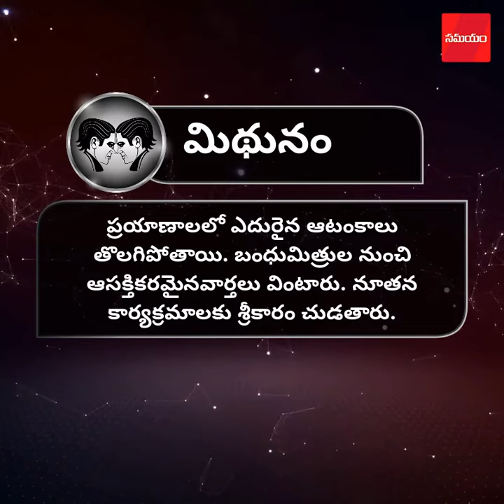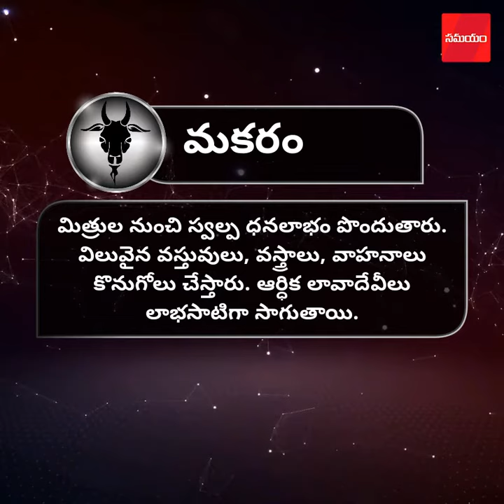రాశి ఫలాలు.. 25.09.18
జ్యోతిషాన్ని వేదాల్లో ఒక భాగంగా పురాతన పండితులు పేర్కొన్నారు. ఇది వేదాలకు చూపులాంటిదని కొందరు అభిప్రాయపడ్డారు.